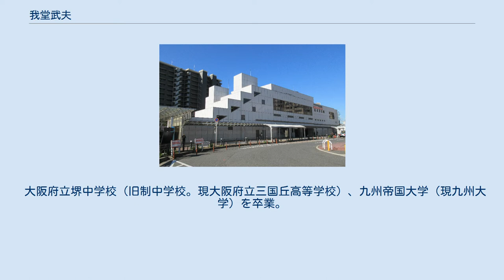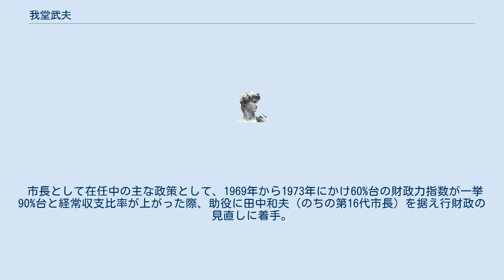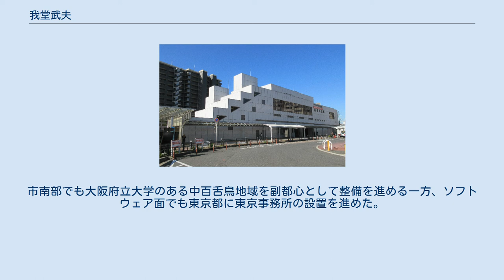我堂武夫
我堂 武夫（がどう たけお、1904年〈明治37年〉7月27日 - 1984年〈昭和59年〉4月15日）は、日本の政治家。
大阪府堺市長（第15代）。
1976年（昭和51年）、堺市の政令指定都市移行を目標として発表（移行は2006年〈平成18年〉）。
行政改革や財政再建と都市再開発を進め「名市長」と呼ばれた。
 大阪府立堺中学校（旧制中学校。現大阪府立三国丘高等学校）、九州帝国大学（現九州大学）を卒業。
 堺市の助役などを経て、1972年（昭和46年）10月に浪速医科大学（仮称、不認可）をめぐる詐欺・横領で堺市長（第14代）を辞職した土師半六の出直し選挙に出馬し、第15代の市長に当選した。
 前々任で第13代市長の河盛安之介が、人口30万人台の1961年に発表した堺市「100万都市構想」について、市長として具体化させ整備。
1976年に政令指定都市昇格を目指す構想として正式に発表した。
同年、泉北ニュータウン入居も始まり堺市の人口は急増し1983年に80万人を突破。
2005年（平成17年）に美原町と合併し、翌2006年に政令指定都市に移行している。
 市長として在任中の主な政策として、1969年から1973年にかけ60%台の財政力指数が一挙90%台と経常収支比率が上がった際、助役に田中和夫（のちの第16代市長）を据え行財政の見直しに着手。
 行政改革・財政再建と並行して、都市力の向上のため都市再開発にも注力した。
市内で最古1888年（明治21年）開業で、かつては市の代表駅とされた南海電気鉄道南海本線の「堺駅」の西口地区（第一種市街地）に都市ホテル（リーガロイヤルホテル堺。現ホテル・アゴーラ リージェンシー堺）や商業施設・都市型住宅（ポルタス堺）を建設。
かつての中心地旧・堺港地区の大浜公園などの再開発事業（ハーバーライト21構想）を推進。
市南部でも大阪府立大学のある中百舌鳥地域を副都心として整備を進める一方、ソフトウェア面でも東京都に東京事務所の設置を進めた。
 中百舌鳥駅。
南海電気鉄道と泉北高速鉄道、Osaka Metro御堂筋線（旧大阪市営地下鉄）が乗り入れている（2019年〈令和元年〉11月撮影） 市長として在任中、堺市は1983年3月25日、「非核平和都市」を宣言。
同年12月3日に中華人民共和国の連雲港市（東部湾岸江蘇省にある市）との間で友好都市（姉妹都市）提携を締結している。